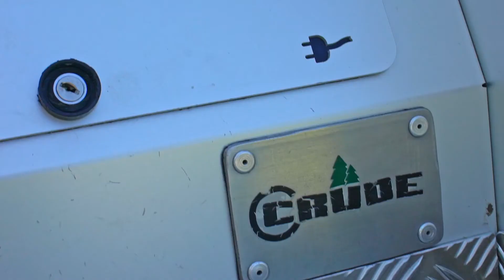Ziesel Fahren im Harz mit Crude - HarzSpots Listing Film | Produziert von ex animo MEDIA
Mit einem voll elektrischen Offroad Vehikel auf Ketten eine geführte Tour durch den Südharz über Wald und wiesen machen mit den Zieseln von Crude!

Outdoor Abenteuer wie dieses findet man auf Harzspots.com

Produktion
ex animo MEDIA